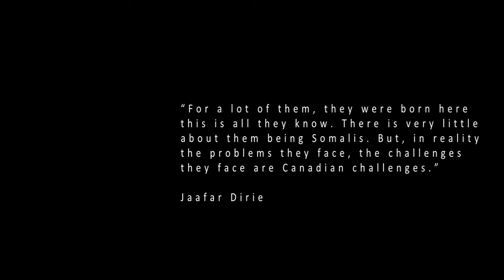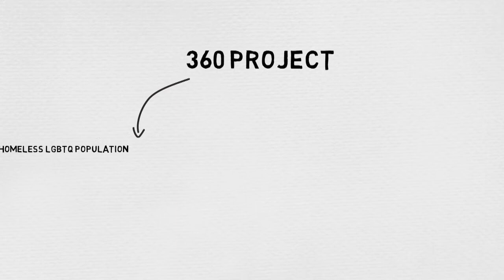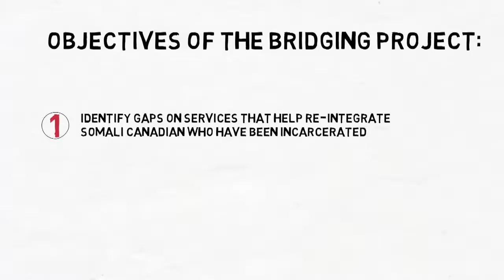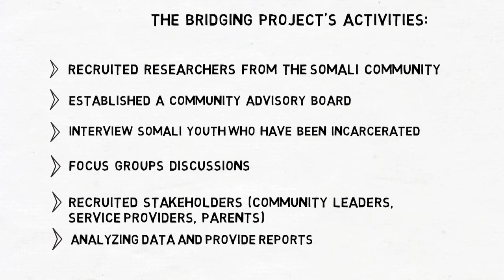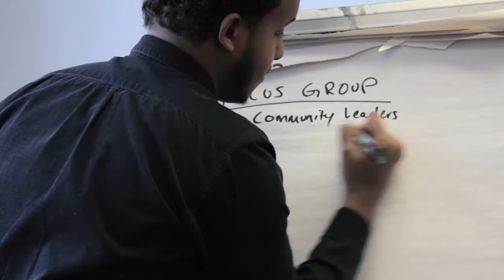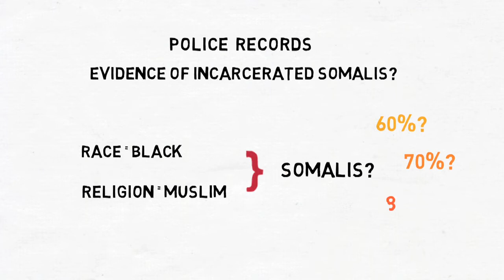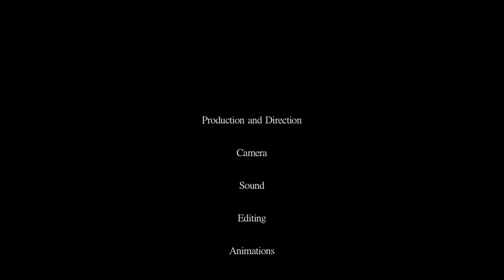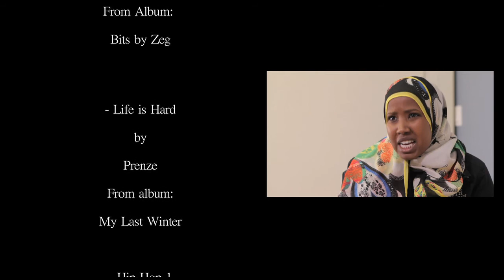THE BRIDGING PROJECT DOCUMENTARY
Urban Alliance on Race Relations (UARR) asked me, some months ago,  to visually document a very important project for the Somali community in Toronto: The Bridging Project. The documentary was screened May 30th 2015 in Etobicoke.

The Bridging Project (TBP) conducted a one year study to assess the accessibility and efficacy of reintegration programs in Toronto for young men who self-identify as Somali Canadian.

The Urban Alliance on Race Relations is a non-profit community based organization that has operated for more than 35 year to address inequality. We work primarily and proactively with the community, public and private sectors to provide educational programs and research through our non-profit charitable organization known as the Urban Alliance.